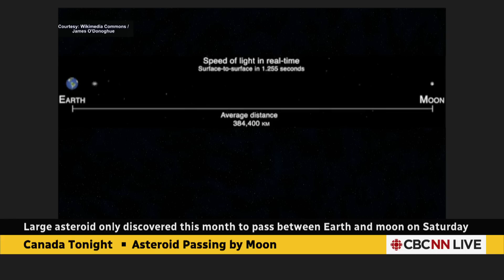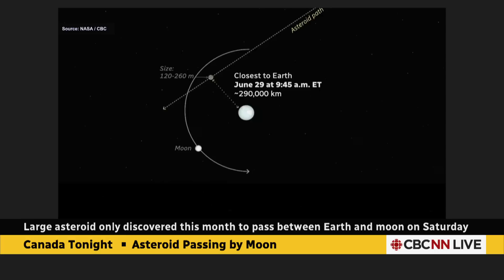Asteroid passing between Earth and moon has ‘0% chance’ of impact: expert | Canada Tonight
A large asteroid will pass between Earth and the moon on Saturday. The asteroid, discovered earlier this month, ranges from 120 to 260 metres in diameter. CBC’s science and climate specialist Darius Mahdavi says there’s no need to worry about a potential impact, but the late discovery of the asteroid is ‘a big deal.’